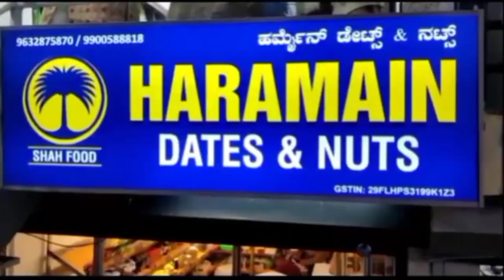belgavi Delhi jamiat ulema hind Maulana arshad madni speech purvaj koan@prime news India belgaum